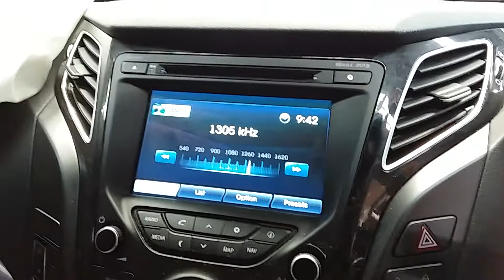Hyundai I40 2.0ltr engine 69200km W0516